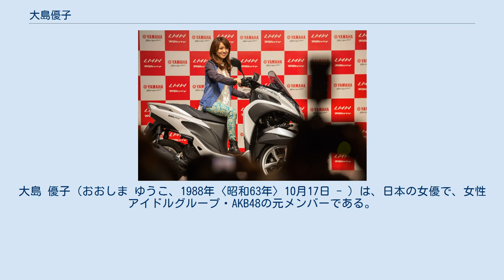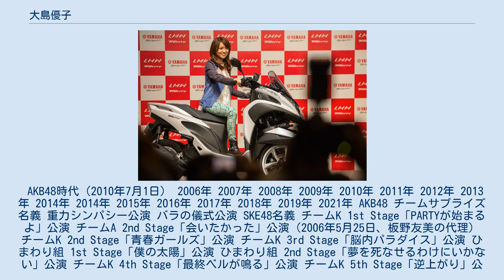大島優子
大島 優子（おおしま ゆうこ、1988年〈昭和63年〉10月17日 - ）は、日本の女優で、女性アイドルグループ・AKB48の元メンバーである。
本名同じ。
栃木県出身。
 AKB48時代（2010年7月1日） 2006年 2007年 2008年 2009年 2010年 2011年 2012年 2013年 2014年 2014年 2015年 2016年 2017年 2018年 2019年 2021年 AKB48 チームサプライズ名義 重力シンパシー公演 バラの儀式公演 SKE48名義 チームK 1st Stage「PARTYが始まるよ」公演 チームA 2nd Stage「会いたかった」公演（2006年5月25日、板野友美の代理） チームK 2nd Stage「青春ガールズ」公演 チームK 3rd Stage「脳内パラダイス」公演 ひまわり組 1st Stage「僕の太陽」公演 ひまわり組 2nd Stage「夢を死なせるわけにいかない」公演 チームK 4th Stage「最終ベルが鳴る」公演 チームK 5th Stage「逆上がり」公演 THEATRE G-ROSSO「夢を死なせるわけにいかない」公演 チームK 6th Stage「RESET」公演 大島チームK ウェイティング公演 チームKウェイティング公演II「最終ベルが鳴る」公演 AKB48としての作品は除く。
 ヤマハ・トリシティ発表会（2014年7月1日）